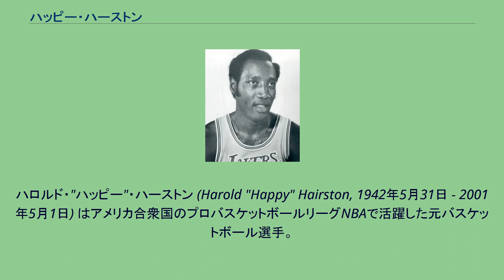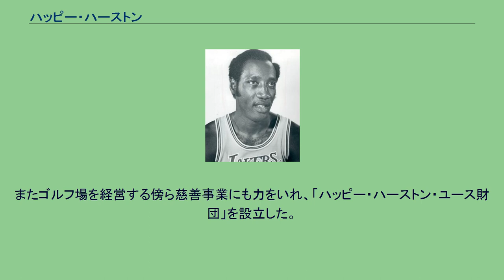ハッピー・ハーストン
シンシナティ・ロイヤルズの選手
ウィンストン・セーラム出身の人物
ハロルド・"ハッピー"・ハーストン (Harold "Happy" Hairston, 1942年5月31日 - 2001年5月1日) はアメリカ合衆国のプロバスケットボールリーグNBAで活躍した元バスケットボール選手。
ノースカロライナ州ウィンストン・セーラム出身。
ロサンゼルス・レイカーズ時代には主力選手の一人として1971-72シーズンの伝説的な33連勝、NBAファイナル制覇に貢献した。
アトキンス高校でバスケットボールとフットボール、陸上競技で州のオールチームに選ばれたハーストンは、ニューヨーク大学に進学。
ニューヨーク大での3シーズンのプレイで平均21.0得点、通算1,346得点、フィールドゴール成功率51.8%を記録。
後にニューヨーク大学体育殿堂入りした。
1964年のNBAドラフトで4巡目全体33位指名でシンシナティ・ロイヤルズに入団。
NBAでは2年目から頭角を現し、以後得点とリバウンドで毎シーズン安定した成績を残した。
1967-68シーズンにはデトロイト・ピストンズに移籍し、翌1968-69シーズンには初の平均ダブルダブルとなる18.1得点11.8リバウンドまで成績を伸ばす。
以後、ハーストンは引退する1974-75シーズンまで7シーズン連続で平均ダブルダブルを達成した。
1969-70シーズン、ウィルト・チェンバレンとエルジン・ベイラーの欠場により苦戦を強いられていたロサンゼルス・レイカーズは、インサイドを補強するためにシーズン中にハーストンを獲得。
ハーストンはチームの期待に応え、レイカーズ移籍後は20.6得点12.5リバウンドを記録。
翌1970-71シーズンにはキャリアハイとなる平均18.6得点をあげた。
1971-72シーズン、レイカーズのヘッドコーチにビル・シャーマンが就任。
シャーマンはハーストンによりリバウンドに専念させることでチェンバレンの負担を軽くさようとした。
これによりハーストンの得点は大幅に後退したが、一方リバウンド数は伸び、このシーズンは13.1得点13.1リバウンドを記録。
チェンバレンはシーズン通算1,572リバウンド、ハーストンは1,045リバウンドをあげており、同じチームで2人の選手がシーズン通算1,000リバウンド以上をあげた史上唯一の例となった。
そしてレイカーズはアメリカプロスポーツ史上最長記録となる33連勝を達成し、プレーオフを勝ち抜いて優勝を果たした。
1973年にはチェンバレンが引退。
インサイドの要となったハーストンは、1973-74シーズンから2シーズン連続リバウンドとフィールドゴール成功率でチーム1位となり、また1974年11月15日のフィラデルフィア・76ers戦では1Qだけで13のディフェンシブリバウンドをあげ、これはNBAの新記録となった。
ハーストンは1974-75シーズンを最後に現役から引退。
NBA通算成績は11シーズン776試合の出場で、11,505得点8,019リバウンド、平均14.8得点10.3リバウンドだった。
引退後は俳優としても活動した。
またゴルフ場を経営する傍ら慈善事業にも力をいれ、「ハッピー・ハーストン・ユース財団」を設立した。
2001年に前立腺癌の合併症により、58歳で亡くなった。